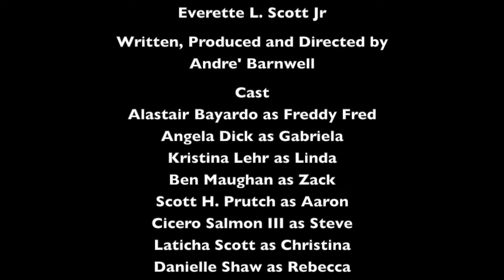Jock Itch TV - When you got your sister's back - Ep 1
Two friends and former high school football players pursue their lives off the field. Created by Andre' Barnwell